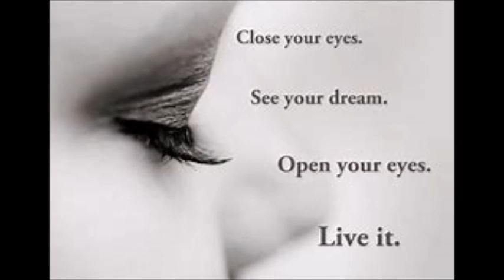(Part2) CLOSED EYES SEERS: Activation Keys #1(Beholding Inner Sight)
WHAT ARE YOU GAZING AT? Romans 8:18.19, MICAH: 7:7, Habakkuk 2:1,
II CORIN 3:1-6, DANIEL 7:2, Ephesians 3:16-19, Ephesians, 1
God is waiting for YOU! OPEN YOUR EYES in the SPIRIT. As you yield your heart and mind to Christ, God renews your visions; AND as you BEHOLD His glory, you will experience the POWER of His PURPOSE. CLOSE YOUR EYES and He will allow you to directly BEHOLD(spiritually connect) revelation on a daily basis. As we behold the Holy Spirit of TRUTH, we manifest God as we allow Him to act through us. BEFORE 2021, OBEY GOD! POSITION YOURSELF TO BEHOLD AND MANIFEST HIS GLORY.